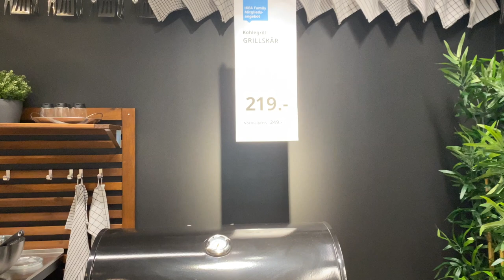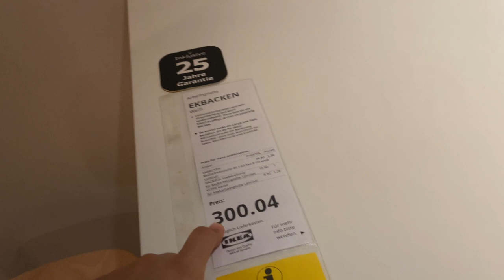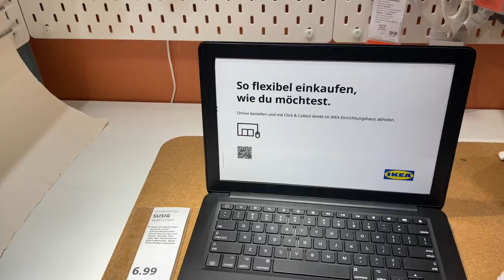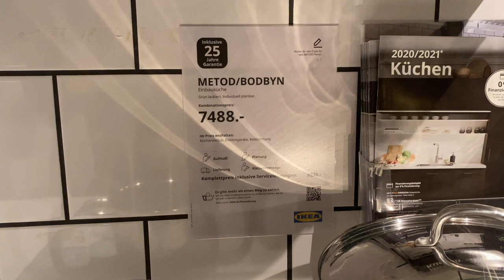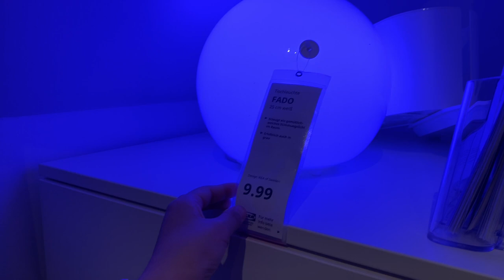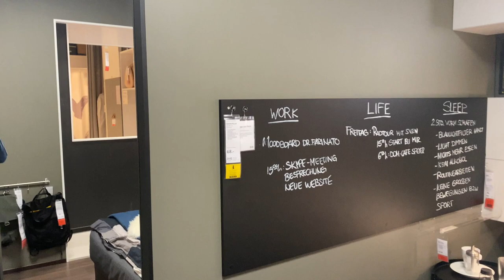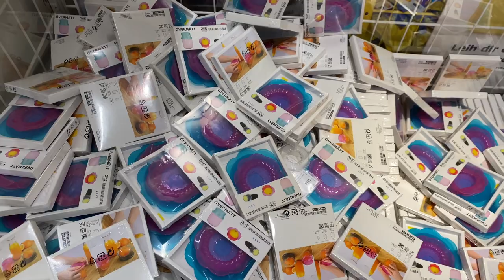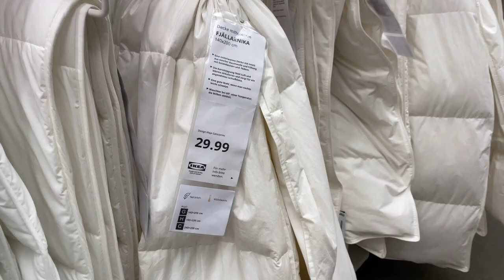Mira todo lo que puedes encontrar en IKEA!!! 😍😍😍 | La mejor tienda del mundo | IKEA Tour/Precios 😉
Hola!

Hoy hacemos un tour por IKEA en Walldorf, Alemania super cerca de Heidelberg!  😍
Traté de hacer este video lo mas completo posible y darle todos los tips que considero importantes!